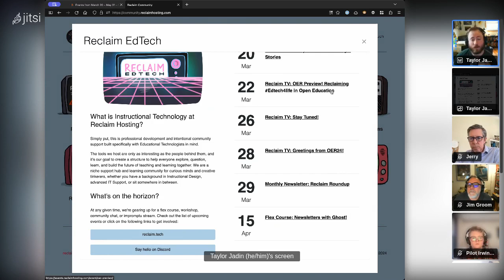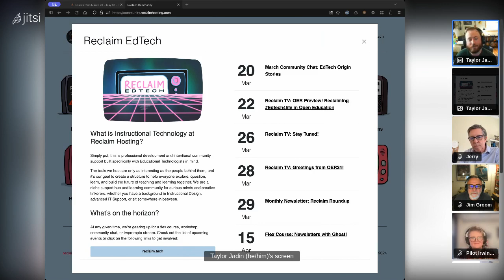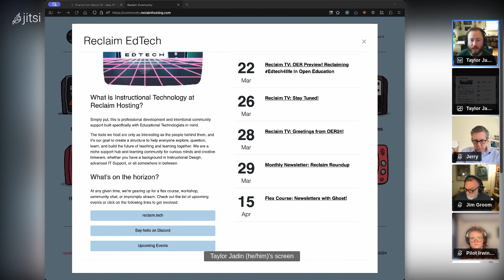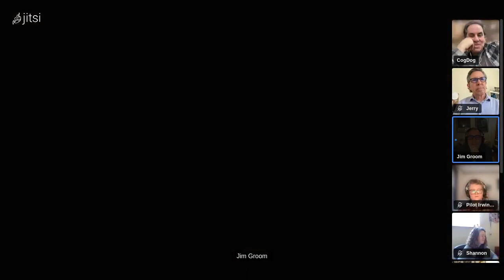March Community Chat: EdTech Origin Stories